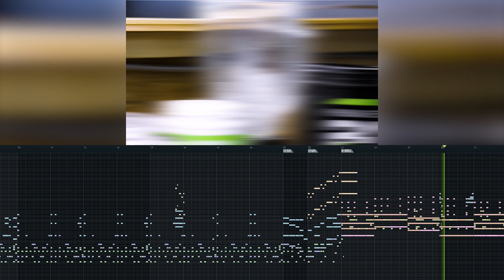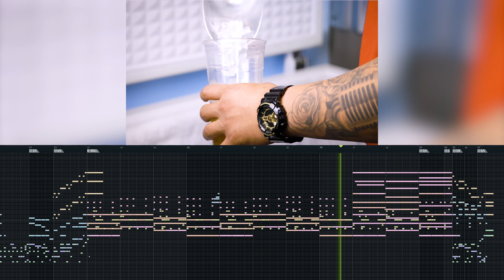The Nut Bar | Emanuel Guevara | FL Studio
The Nut Bar - Emanuel Guevara

👍 LIKE - If you found it entertaining or useful.
🔄 SHARE - Help us reach more people.